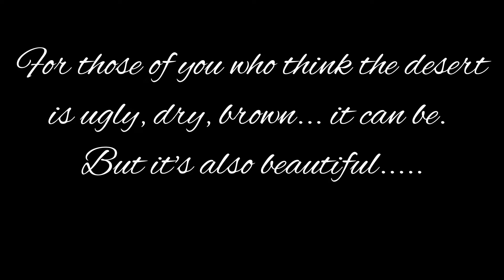Beautiful Scenic Sonoran Desert View in Florence, Arizona | Dirt Road to 'Big Wash' 3/21/2022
We all know the basic opinion of the desert:  it's dry, lacking of color, ugly (usually expressed by people who have never seen it or have only seen urbanized areas.)
But there's more to it than the view from the car to the airport.

Florence Arizona is a small, historical prison town in the desert between Tucson and Phoenix.
Being a local here, we frequent these recreational desert spots (Big Wash being a local favorite.)

You can almost always find another group cruising to the wash in their ATV or truck (4x4 required.)

About a mile down from here is a big water runway called 'Big Wash'. Most would call it a river or stream but here in the desert the water isn't always running, when it does it washes through, carving out pathways in the dirt/sand- we call them 'washes'.
You'll see cattle herds and sometimes horses 50 feet from you coming to have a drink and lots of cactus.🌵

This place isn't on private land so anyone can come, but you would never find it without the help of a local. There are no signs or paved roads.
You cannot get there using Google Maps or Apple.

I added some additional pictures from our adventures in the desert here in Florence. 😀

I feel blessed to be able to live here and enjoy the views we get. I feel I need to share it with the world, it somehow feels like a secret how beautiful the desert really can be.